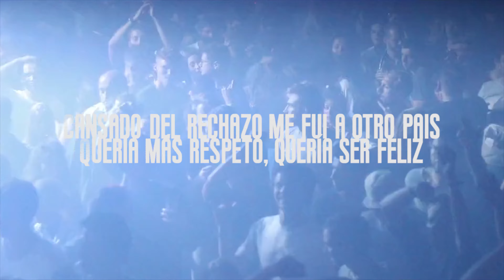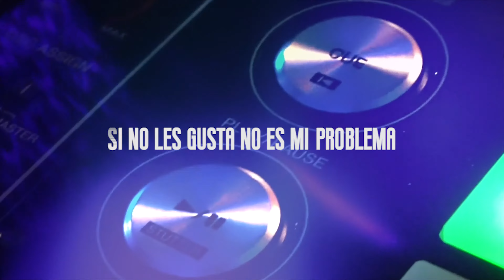Spike Masters Feat Ban Gummy - Objeción Denegada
Cover de la canción Objeción Denegada de 31 minutos

Original de:
Artista: 31 Minutos
Fecha de lanzamiento: 2015
Programa de TV: 31 minutos